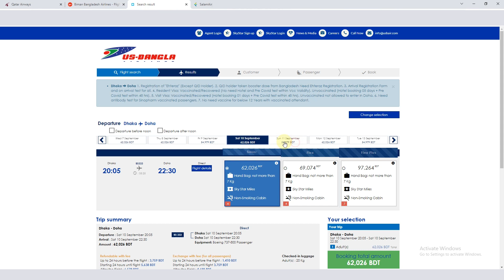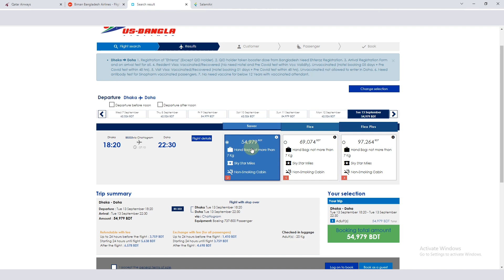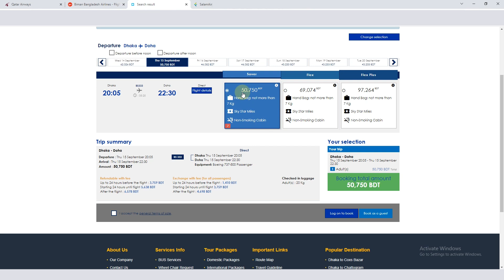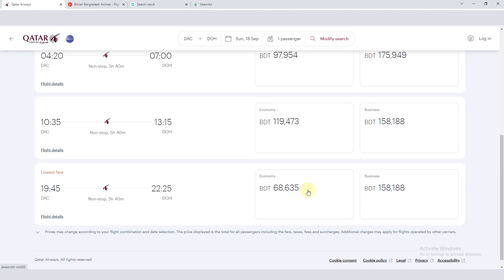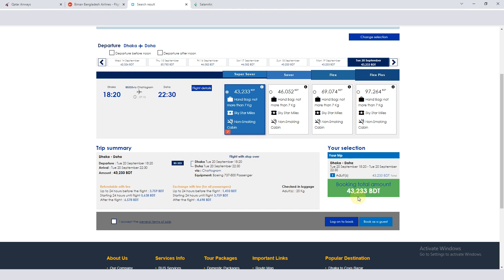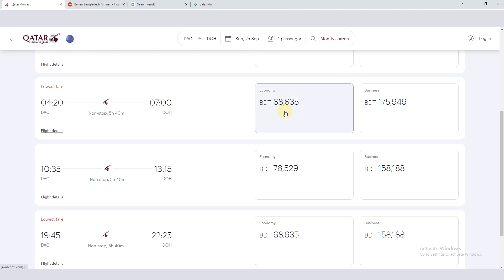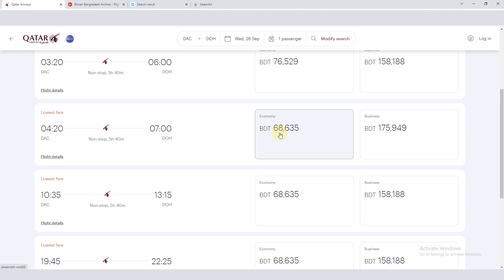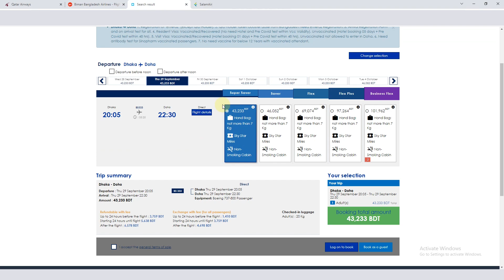ঢাকা টু দোহা (কাতার) এয়ার টিকেটের দাম কত? Dhaka to Doha Air Ticket Price | Qatar Flight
Hello friends, this video shows the air ticket price from Dhaka to Doha airport. That is, how much is the flight ticket price from Bangladesh to Qatar?

👉 Dhaka to Qatar September 2022 air ticket price. Thanks.